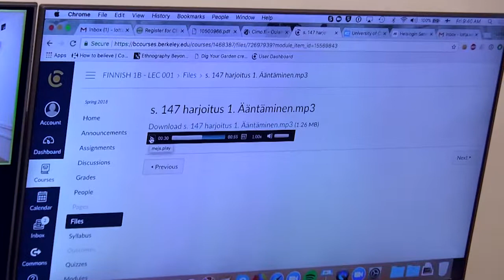FIN 1A/1B - Beginning Finnish - Lotta Weckstrom - UCB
Students will develop the basic elements of communicative competence in both the spoken and written language within a cultural context.